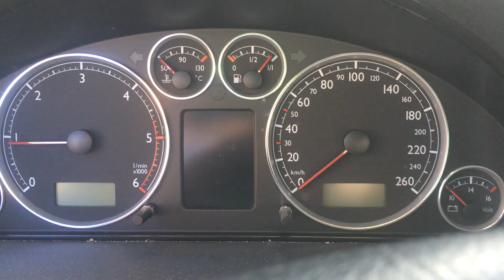S 3769 ДВС (Двигатель) VW Sharan-2 2.0tdi BRT